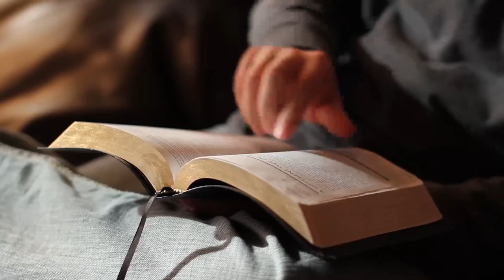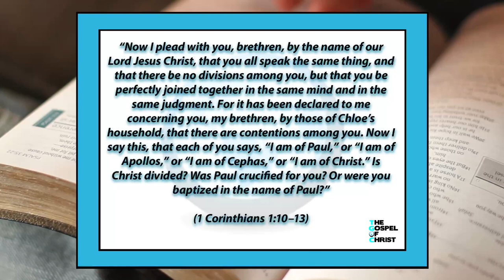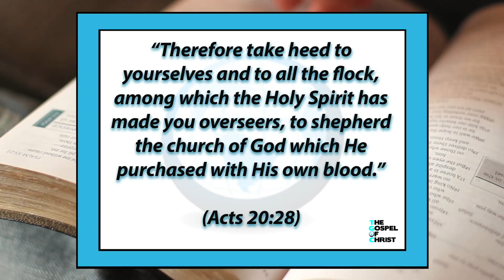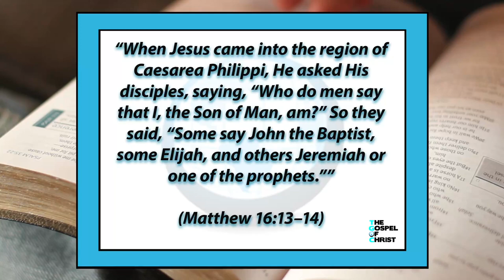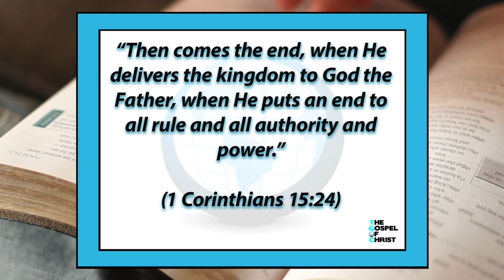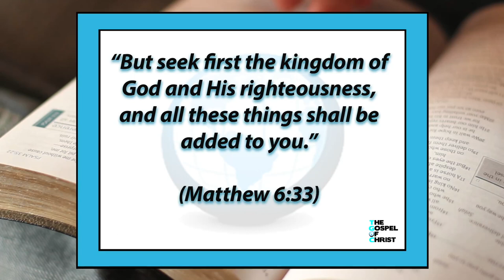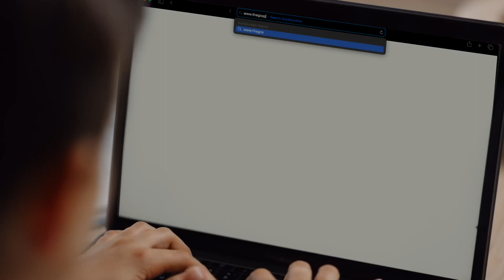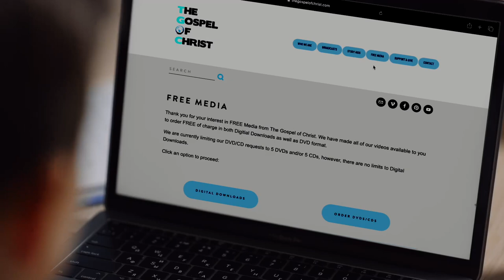Why Love the Church - Topical Studies 1 - The Gospel of Christ - Topical 6